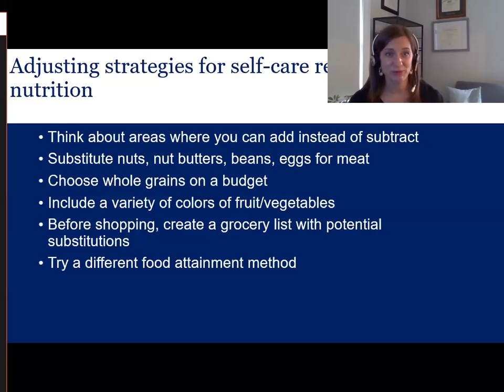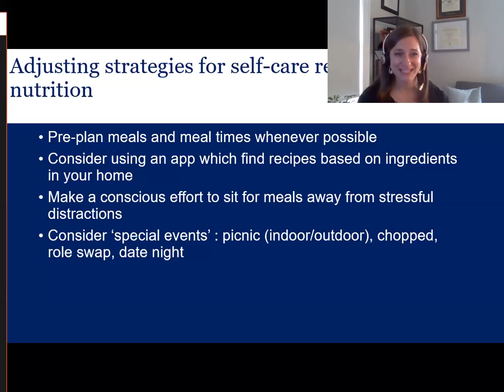Self-Care: Nutrition (Part Three)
CVN's Margaret Ostrander concludes her three-part look at nutrition as part of self-care.